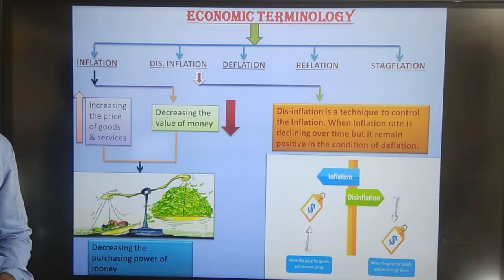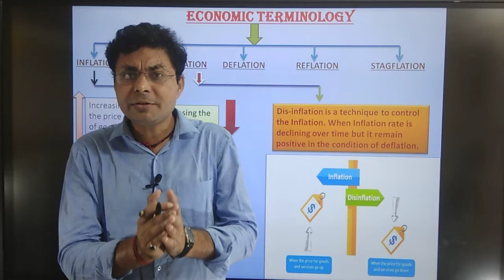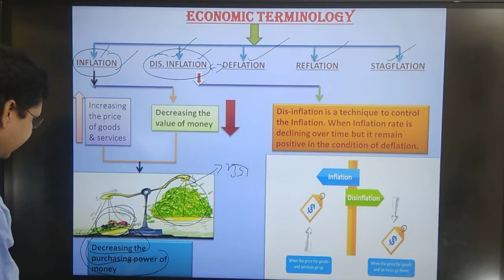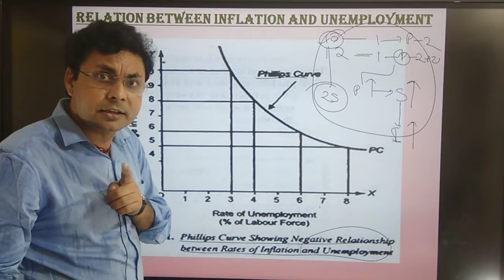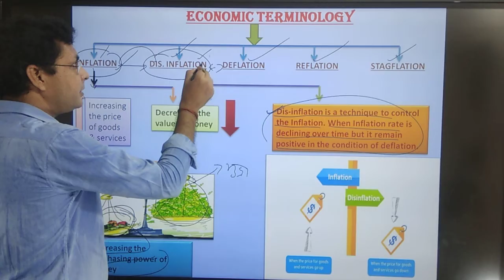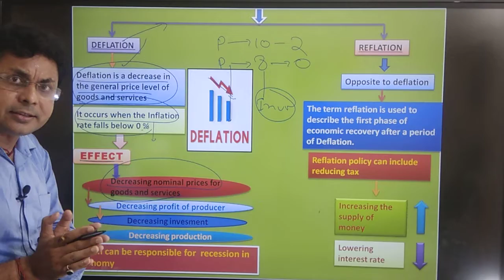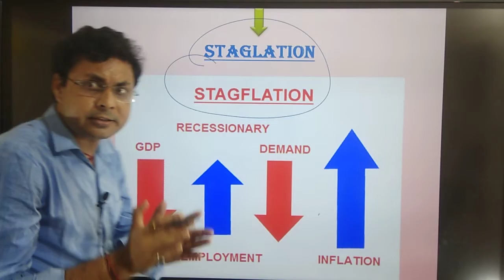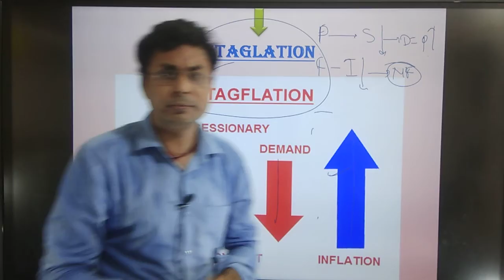Inflation and related terminology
Economic situation based terminology which is useful for all competitive exams